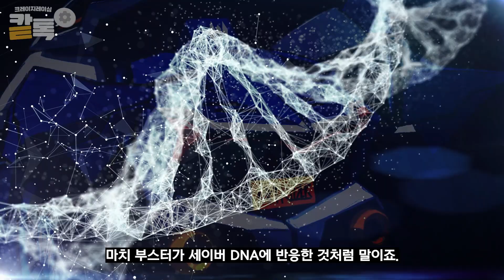[카트라이더] 이 몸, 등장. 세이버 V1 & 나이트 세이버 V1 개발 이야기! [크레이지레이싱 캍톡]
슉. 슉슉. 슉슉슉. 드리프트를 썰어버리는 날카로움!
V1 엔진으로 다시 태어난 세이버 시리즈의 최신작!
에띠의 세이버 V1 & 나이트 세이버 V1 개발 이야기!